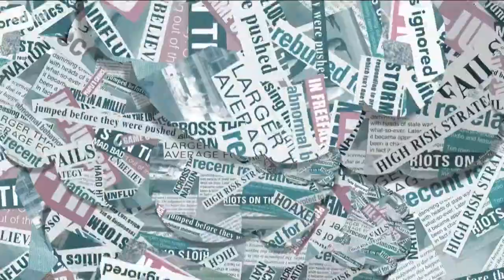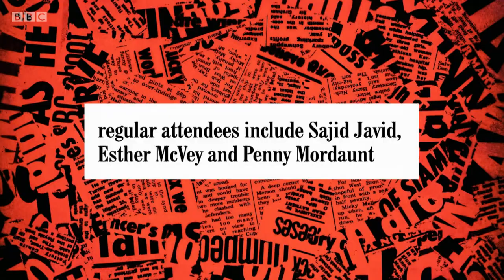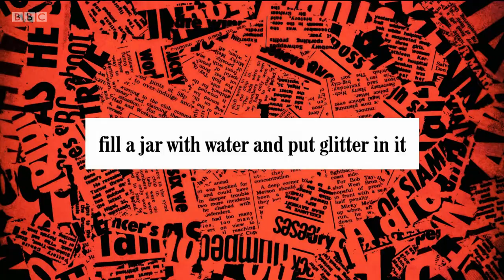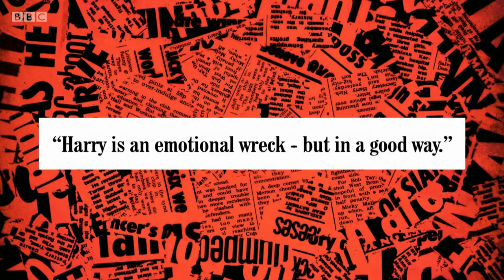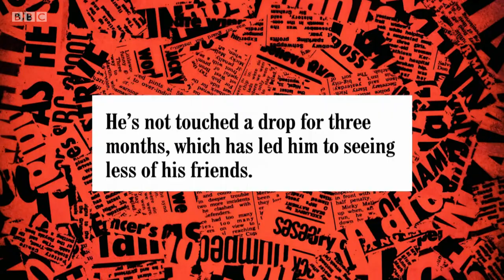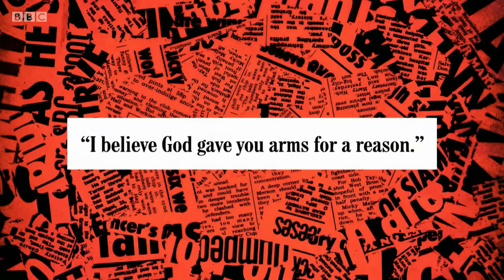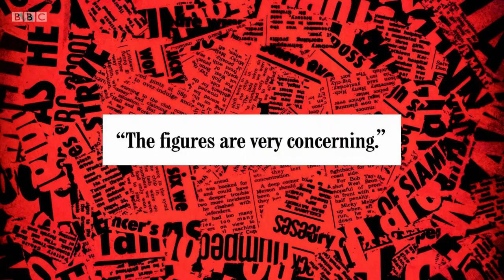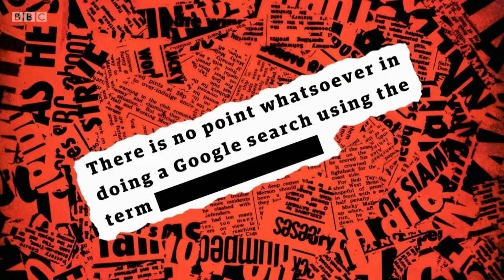Have I Got News for You S56 E3. Jo Brand, Grace Dent, Kiri Pritchard-McLean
*Contains some strong language. HIGNFY. 19 Oct 2018.
Paul Merton and Ian Hislop are joined by guest host Jo Brand and panellists Grace Dent and Kiri Pritchard-McLean.